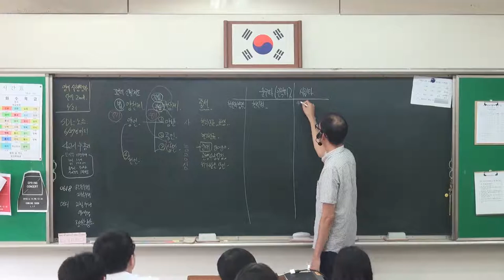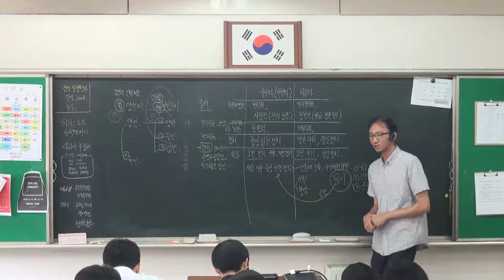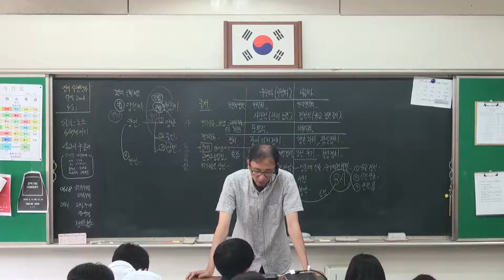55강 훈구파와 사림파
훈구파와 사림파 비교 정리